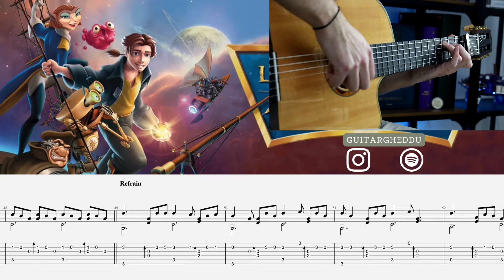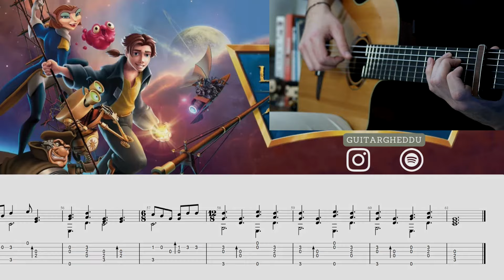[ TAB ] I'm Still Here / Un Homme Libre ("La Planète Au Trésor") | GuitarGheddu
🎬 MON MATERIEL 🎸

►Guitare : Yamaha NCX 1200r
►Cordes SAVAREZ Cantiga Premium tirant fort